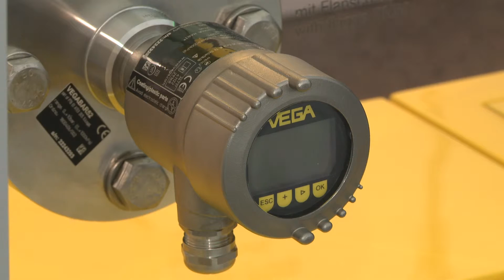Pumpen- und Schüttgutforum_2012: VEGA